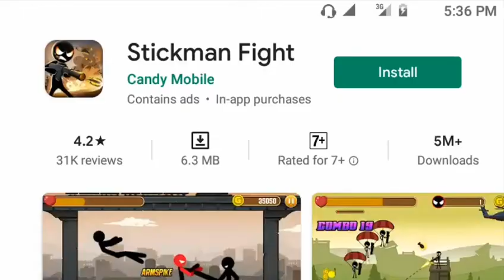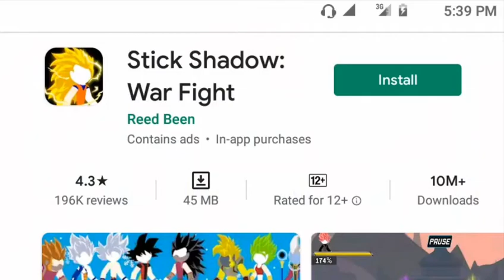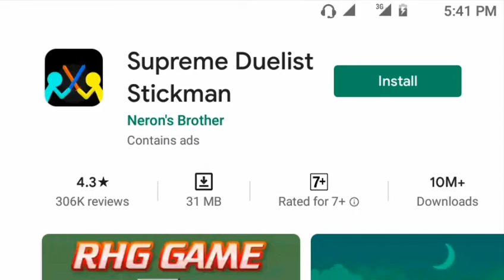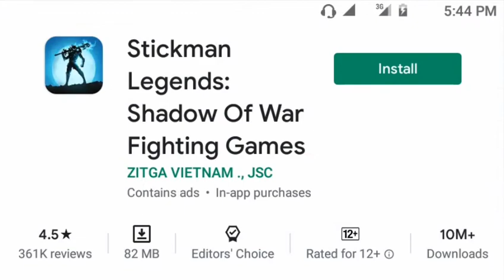Top 4 Stick man fighting Adventure games for Android offline stick man Stick man fight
In this video I review Top 4 Stick man fighting games for Android/ Android offline

About channel
Games play with SA is a gaming review channel we recommend you some interesting Trending Android games offline and online for Android

Allah Hafiz